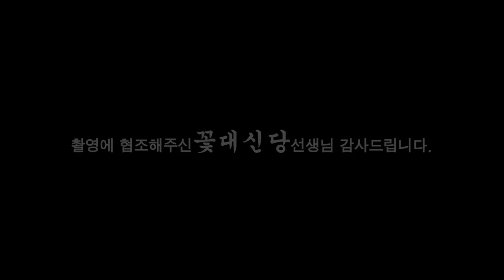(일산점집) 27살 서러운 여자 인생... 점보러왔다가 혼나고 갑니다..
감사합니다

★★★★꽃대신당선생님의 영상이 궁굼하다면??★★★★